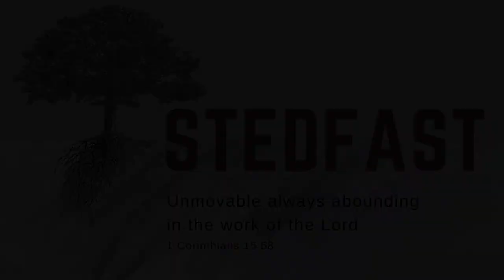Wednesday Evening Service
Wednesday Evening, 27 December 2023 -- Bro. Bosler